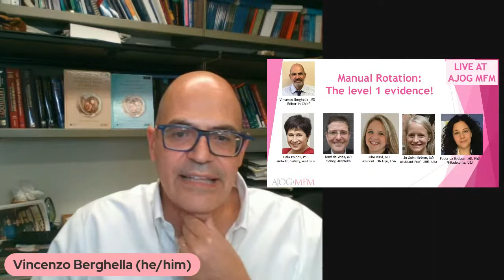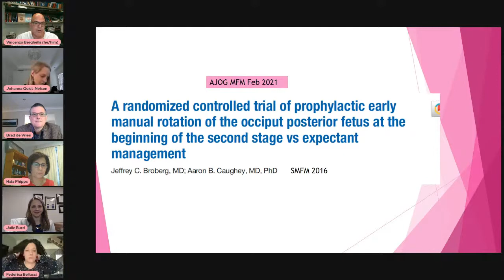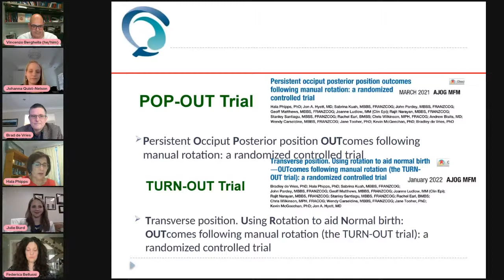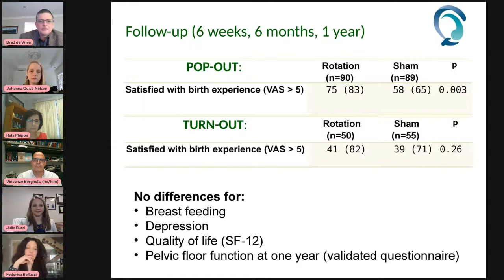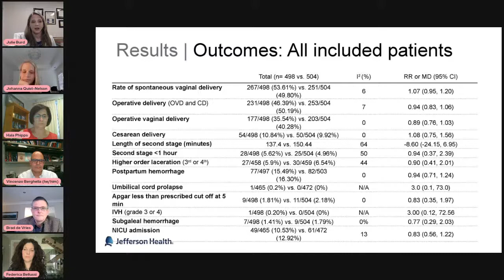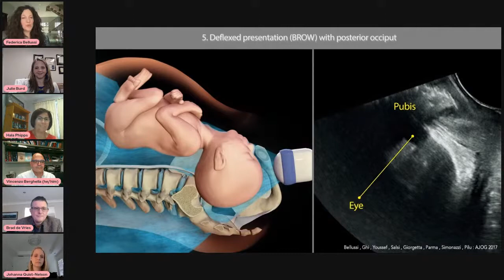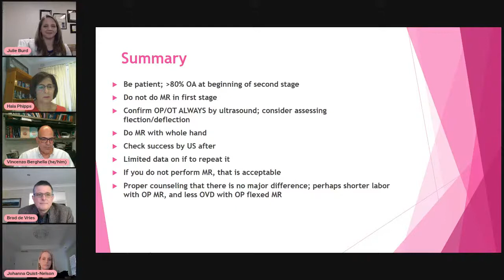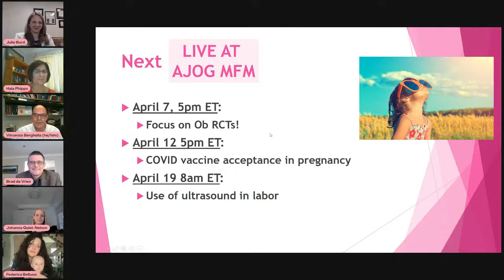AJOGMFM Live Stream on Manual Rotation